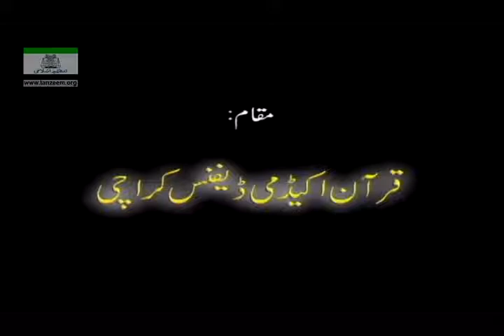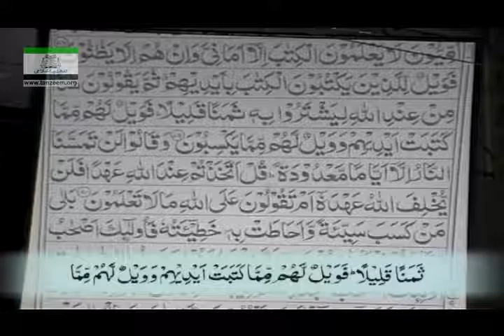Daras-Ul-Quran: Surah Baqarah (Ayat 75-107)